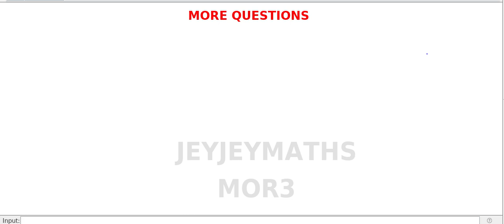MORE IMPORTANTQUESTIONS AND SOLUTIONS ON DIFFERENTIATION MORE 3 Prepared by BINOY XAVIER MSc,BEd,SET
MORE PROBLEMS ON DIFFERENTIATION
SECOND YEAR MATHEMATICS

HSS LIVE ON LINE CLASS 12

HIGHER SECONDARY (PLUS TWO)TOPICS,

NCERT SYLLABUS, KERALA